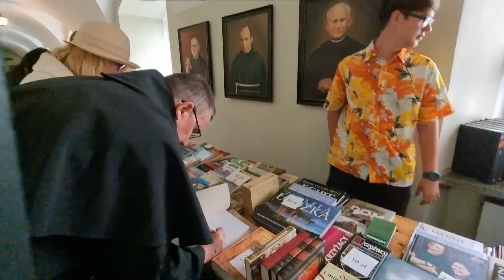Piknik Antoniański 2024